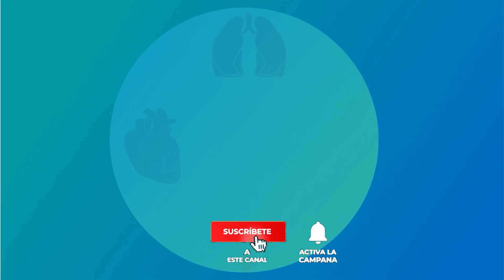Adiós Dolores de cuerpo Cómo Eliminar El Dolor De manos Y Articulaciones rapido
Tenga muchísimo cuidado con los dolores de mano muchas veces podemos pensar que es un dolor de mano es inofensivo pero no nos damos cuenta de que nuestro organismo podría estar indicando una falla en el corazón, un problema de diabetes o un problema de alimentación o inflamación. el ajo tendría la capacidad de inhibir la producción de citoquinas -sustancias que aumentan la inflamación-.

Nuestro objetivo es llevar a la comodidad de tu hogar la mejor forma de mantenerte  saludable, con la preparacion de remedios naturales sin la necesidad de quimicos.

Tu salud es lo primero..!

Nota Los consejos "Salud Y Curiosidades" son sólo para fines informativos y/o educativos. Nuestros Consejos no son  un sustituto de los consejos médicos profesionales, de sus diagnósticos o de tratamientos que se le asigne. consulta  Siempre a tu médico con cualquier pregunta que puedas tener sobre una condición médica.